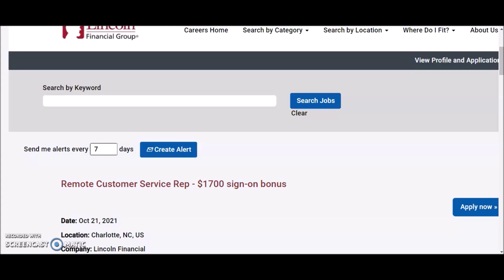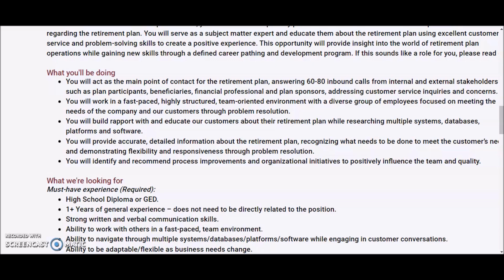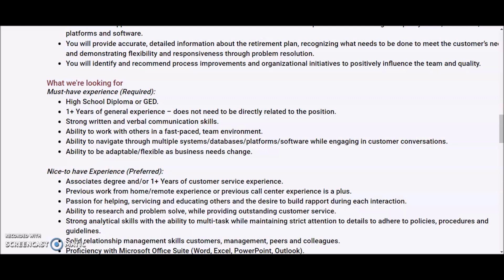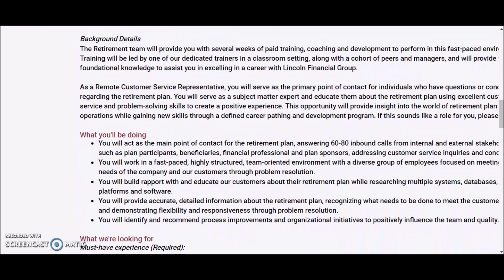🏃 $1700 FREE MONEY PLUS ⬆️ $22 HOURLY ONLINE JOB l WORK FROM HOME 2021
New work from home online job offers full benefits and pays between $14-$22 hourly. Work from home job is in financial industry, seeking customer service rep in US (global jobs link below). Apply ASAP

Open Me...Money Inside
Work From Home Ultimate Guide:
📖(Ebook Download)
How To Find Legit Work Online!
Bonus 300 Websites To Earn Unlimited Cash!
Avoid Online Scams! (IMPORTANT INFO YOU NEED TO KNOW)
MUCH MORE!

😀How To Land A High Paying Job With No Experience